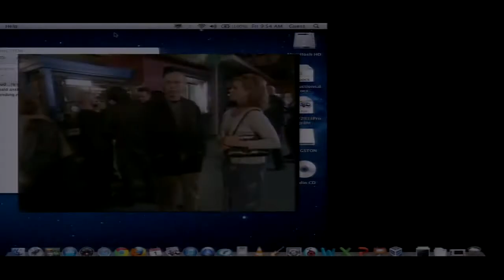Walter Metz (Southern Illinois U.): Wagner, Intertextuality & Contemporary Audio-Visual Culture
WagnerWorldWide:America conference, organized by Professors Nicholas Vazsonyi and Julie Hubbert, held at the School of Music on the campus of the University of South Carolina (USA) 30 January - 2 February 2013. Speaker: Walter Carl Metz (Southern Illinois Univ. Carbondale)